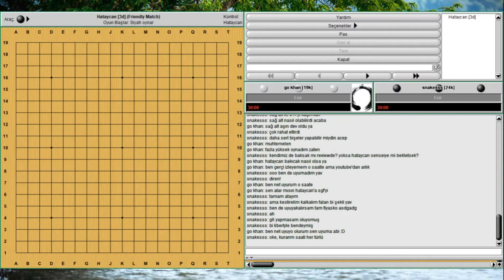Go Oyunu Canlı İncelemeleri #50 : go khan(6k) - snakess(5k)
Her hafta Go Çalışma Grubu bünyesinde yaptığımız canlı oyun incelemelerinden biri.